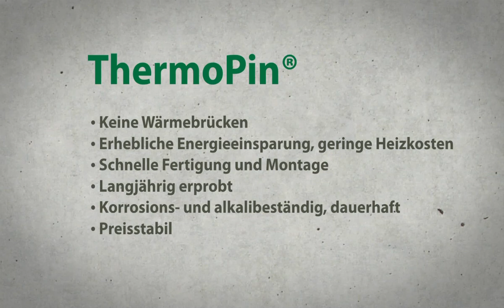Verbundanker aus glasfaserverstärktem Kunststoff für die thermische Entkopplung von Sandwichwänden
"Der ThermoPin® ist ein Verbundanker aus glasfaserverstärktem Kunststoff (GFK) für Sandwichwände und kerngedämmte Doppelwände.

Das Material des ThermoPins sorgt für eine komplette thermische Entkopplung zwischen den beiden Schalen des Betonfertigteils. Der ThermoPin® ist in zwei sich ergänzenden Ausführungen erhältlich: als Horizontal- und Diagonalankertyp. Dies ermöglich es sowohl Zug- als auch Querkräfte abzutragen. Durch ausschließlich völlig intakte Glasfasern entlang der Stabachse wird eine besonders hohe Zugfestigkeit erzielt.

Durch die aufgesteckte Kappe gleitet der Stab problemlos in den Frischbeton und ermöglicht dadurch eine besonders schnelle Montage. ThermoPins® sind an den Enden mit konischen Verbreiterungen versehen, die zu einer Erhöhung des Ausreißwiderstands dienen. Die fest aufgebrachte Manschette garantiert einen positionsgenauen Einbau in den Sandwichwänden und Doppelwänden und sorgt dafür, dass der Durchdringungspunkt in der Dämmung verschlossen wird und kein Beton in die Öffnung fließen kann. Am Ende ist der Verbundanker komplett im Betonfertigteil einbetoniert und nicht auf der Oberfläche sichtbar, sodass einwandfreie Oberflächen ohne optische Defizite entstehen.

Erfahren Sie mehr über unseren ThermoPin® Verbundanker oder unsere weitere Verbindungstechnik für Betonfertigteile auf unserer Webseite:

Gefällt Ihnen, was Sie sehen?